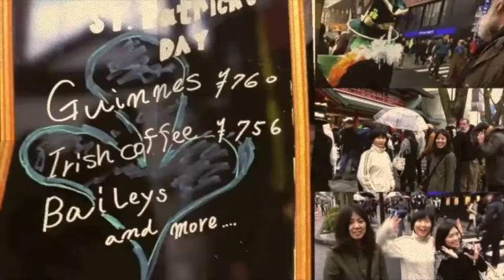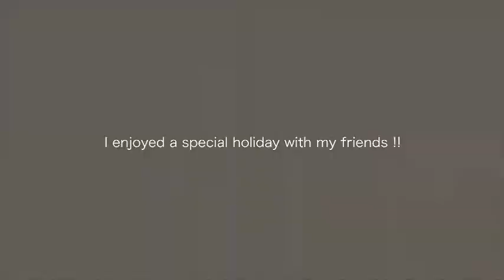St Patrick Day